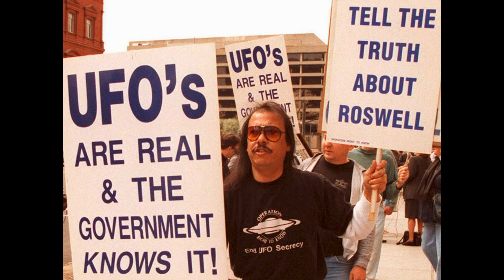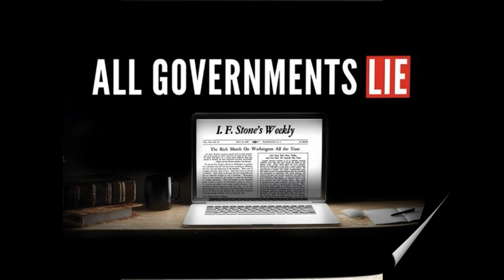They Just (CANNOT) Tell The Truth